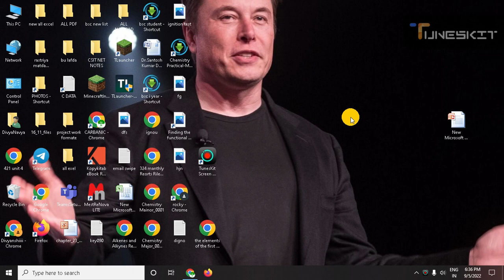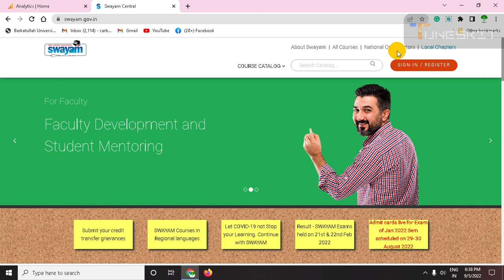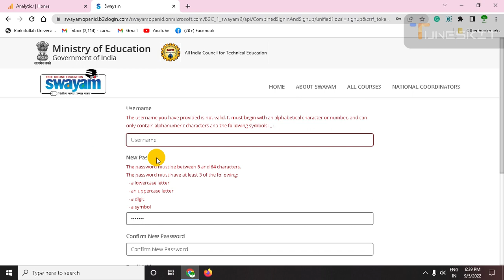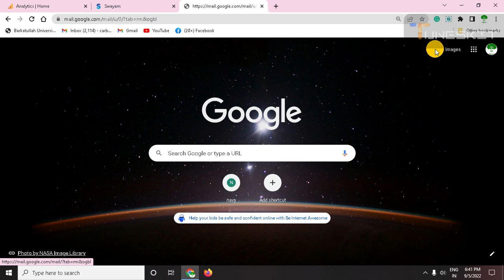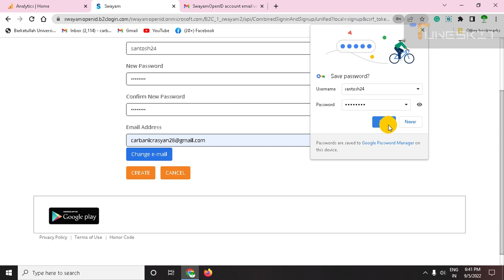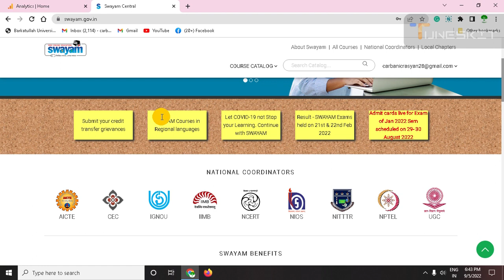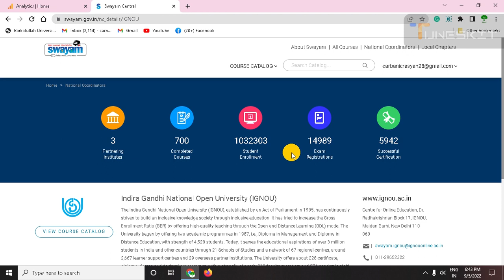Swayam Portal Registration 2023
is video me swayam portal par kaise registration karte hain yah batatya gaya hain;
chemistry major, minor aur elective ki detail Jankari ke niche